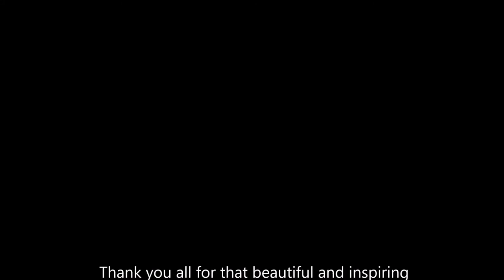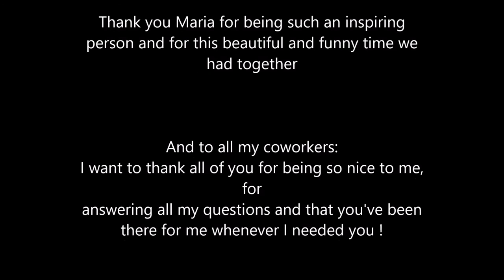My Internship at the Vail Valley Foundation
Wuhuu my first video on YouTube is out!
Lay back, enjoy and be part of my great, fun and inspiring time.
Thank you guys for your big help & support.
Thank you for this beautiful time in Colorado.